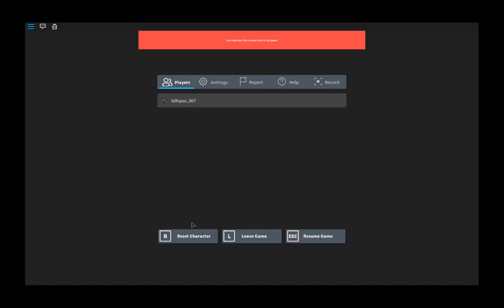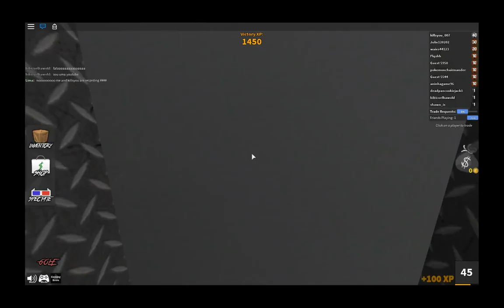mm2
dot for get to check out LilMidgetGaming